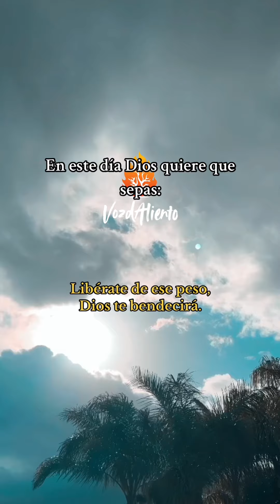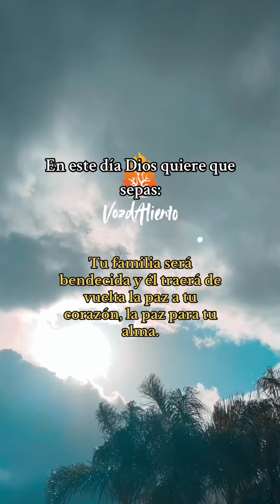🔥 EN ESTE DÍA DIOS QUIERE QUE SEPAS